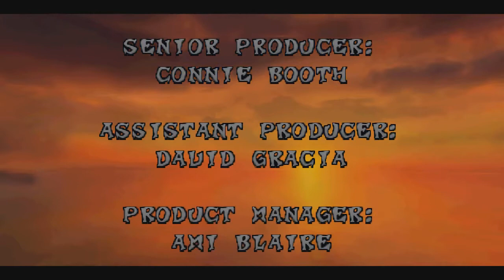Childhood Games: Crash Bandicoot part 15 END (PS1,ePSXe)